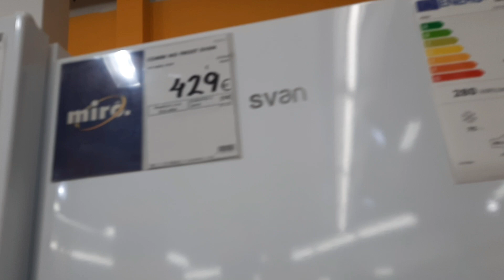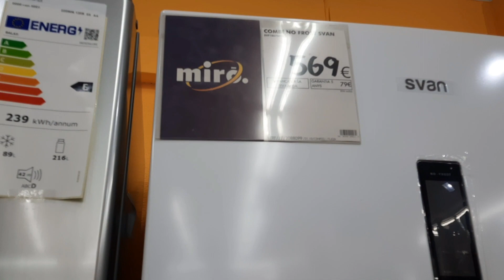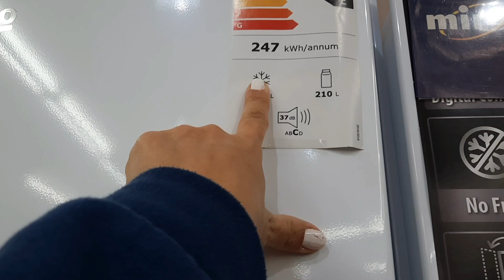Por fin nos decimos!! Nevera nueva 😉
Por fin nos decidimos!! 😉 Nevera nueva 🥳, cuando uno llega a vivir a un lugar diferente al tuyo, toca empezar desde cero y nosotros hemos empezado con nuestro cambio en el hogar, Gracias por ver mis videos y si llegaste al final no te olvides de suscribirte, activar la campanita para que no te pierdas ninguno, regalame un like, comparte y comenta 😊